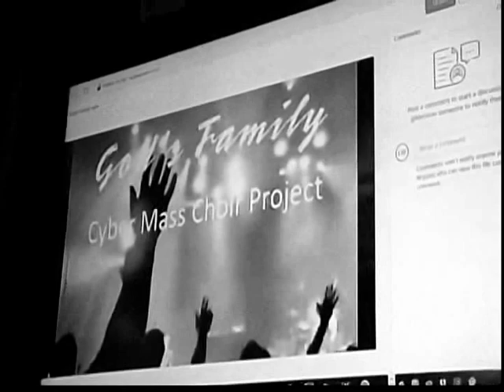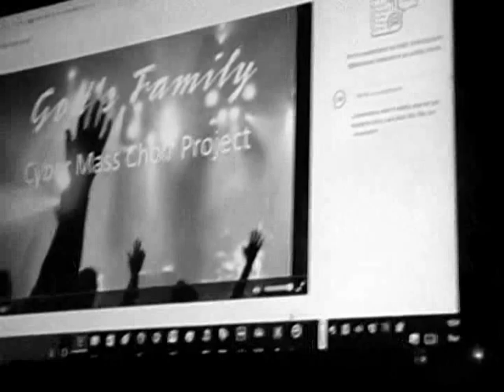JCM SW 2015 RECONNECT LANNY WOLFE